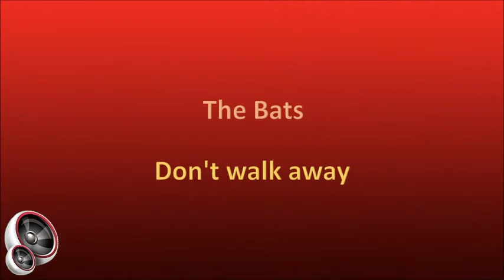The Bats - Don't walk away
South African group formed in October 1964 by:

1. Eddie Eckstein – drums, vocals
2. Barry Jarman – guitar, trumpet, various other instruments
3. Jimmy Dunning - guitar
4. Paul Ditchfield – bass guitar, keyboards, vocals

Apparently, they were arguing with each other over the name of the band when their former manager, Matt Mann, told them “you’re all bats”, and so The Bats were born. They released their first 7” single, “All I Got”, as well as their first album of the same name, in 1964. In December 1964 they supported Dusty Springfield during her South African tour.

Their first South African Top 20 hit was “Shabby Little Hut” in 1965. It reached #3 and charted for 8 weeks. Later that year they also released an album of the same title. Also, in 1965 they won the Springbok Radio “Battle of the Beats” competition, and their song “That’s How I Feel” reached #13 on the local Top 20, charting for 9 weeks.

In April 1966 The Bats departed for England where they performed alongside well-known artists such as Cat Stevens, Dusty Springfield, The Troggs, The Kinks, The Zombies and The Mindbenders, and appeared on British television. They returned to South Africa in September 1967 and had a further 4 Top 20 hits between 1968 and 1970. In 1970 they also won a SARI award for “Who’s That Girl” that was chosen as song of the year.

In 1971 they changed their name to Impi and adopted a more ethnic sound, also releasing an album with the same title in that year. A year later, however, they reverted to the name The Bats and to their former sound.

The Bats had 6 SA Top 20 hits:

1. Shabby little hut – 1965, #3, 8 weeks
2. That's how I feel – 1965, #13, 9 weeks
3. Groen en goud – 1968, #7, 9 weeks
4. Weltevrede Stasie – 1968, #15, 6 weeks
5. Who's that girl? – 1969, #6, 10 weeks
6. Rebecca Stein – 1970, #17, 3 weeks

They broke up in 1981 but reunited in 2000 without Barry Jarman (who passed away on 12 June 2001), and they still perform on a regular basis.

This song is from the album "A Shabby Little Hut", released in 1965.